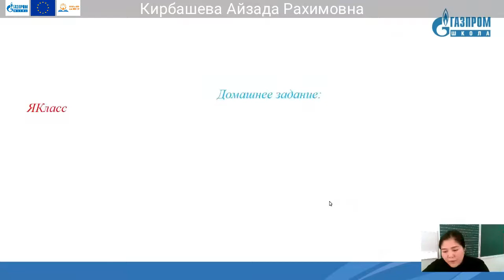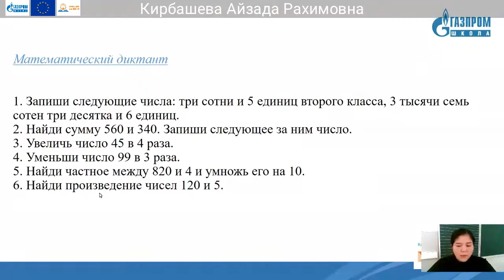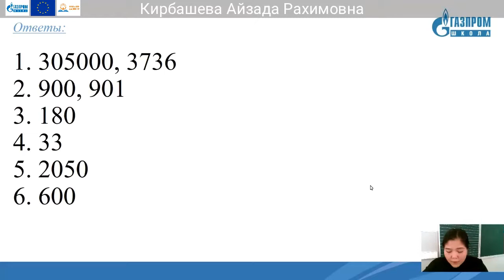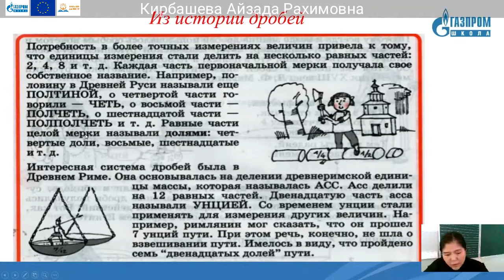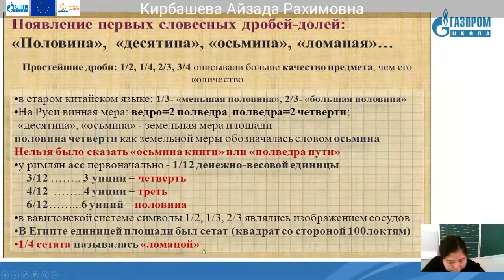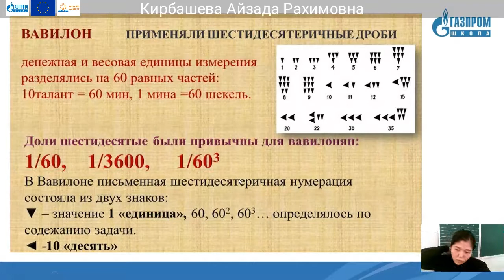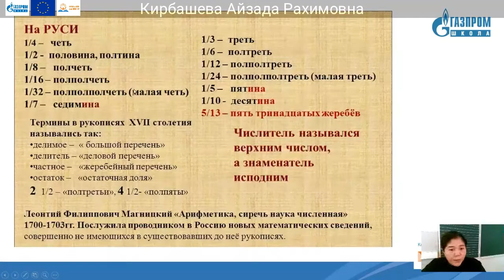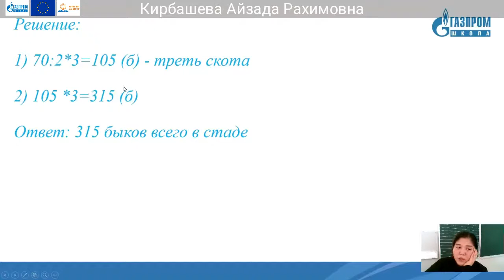6 класс, Математика, Кирбашева Айзада Рахимовна.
Тема: Из истории дробей.